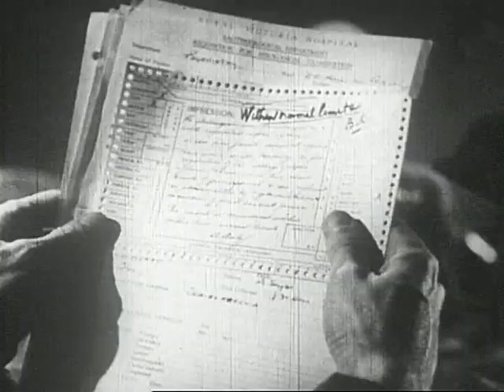The Feeling of Rejection (National Film Board of Canada, 1947)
This is the dramatization of the case history of Margaret, a 23-year-old girl who has physical disorders with no clear cause. A psychiatrist, probing Margaret's past, shows her the root of her troubles--childhood overprotection and discouragement of her efforts to express herself, resulting in a crippling fear of failure and a complete inability to assert herself. When Margaret understands her problem, she begins to handle it, starting new and healthier habits of behavior.